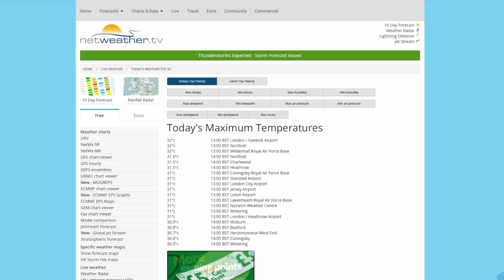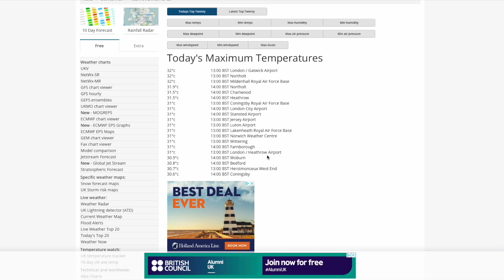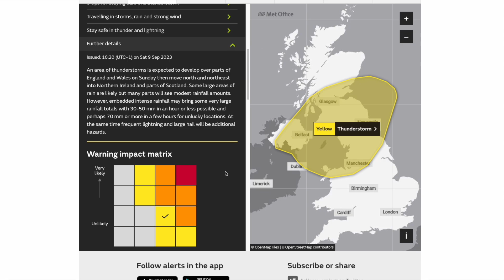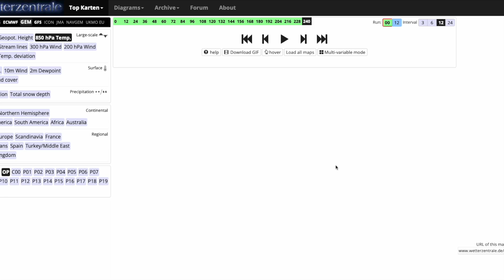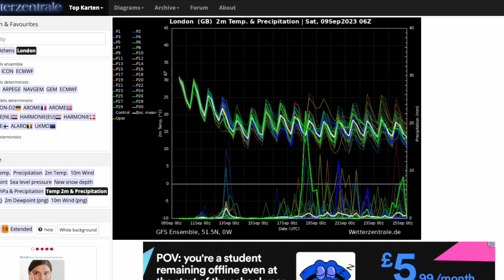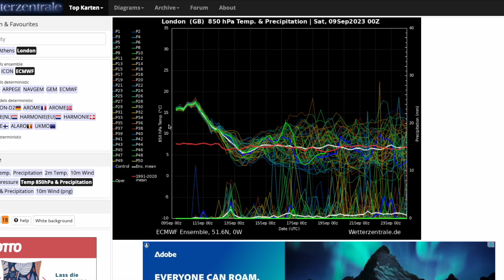Explosive Thunderstorms With Warnings Issued! 9th September 2023